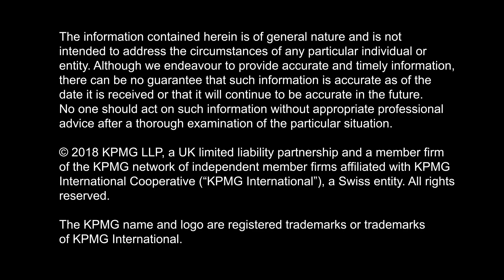Mike Adams - Leading from the Front - Disability and the role of the board